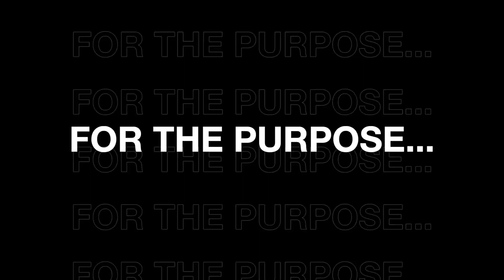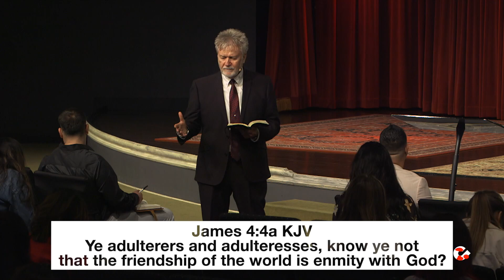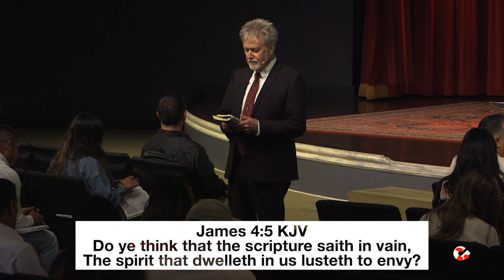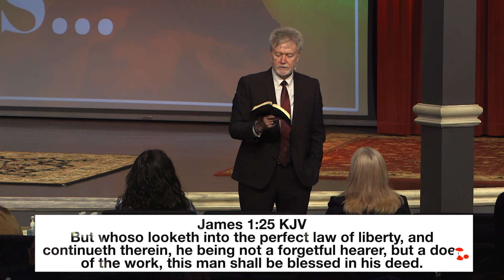Know To, Want To - Pastor Dean Shropshire